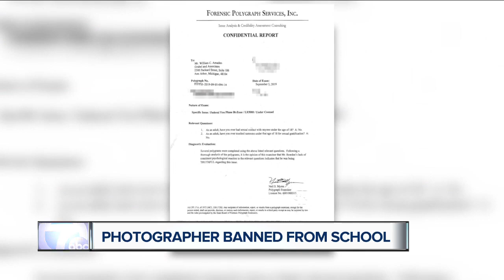Photographer banned from Dexter schools but attorney says evidence not sufficient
A photographer who did work in the Dexter Community Schools has been banned from the property.